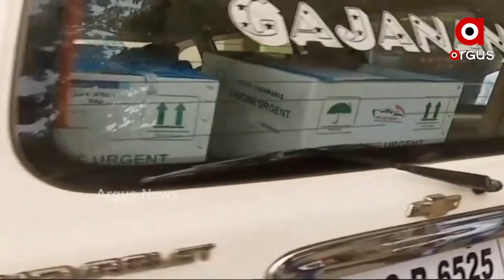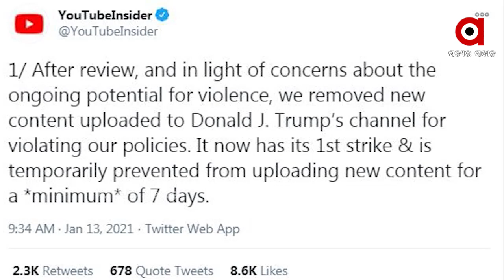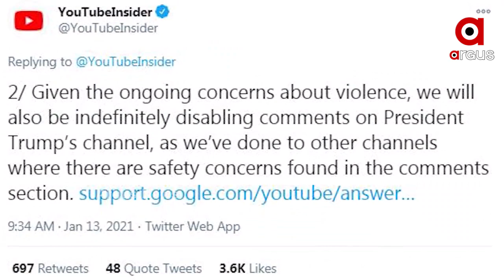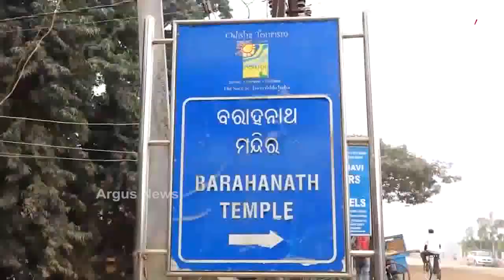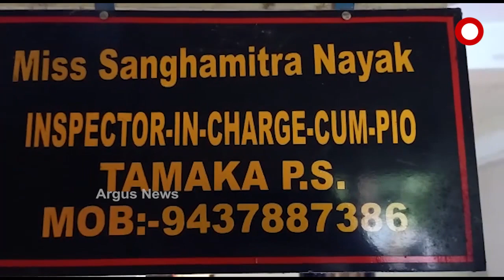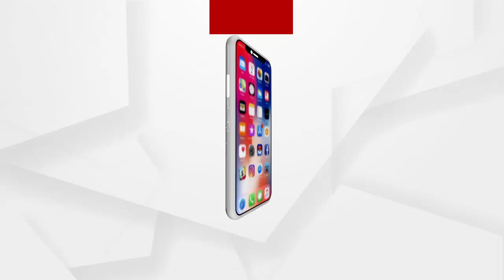Argus Update News 2pm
ଭୁବନେଶ୍ୱରରେ ପହଞ୍ଚିଲା କରୋନା ଟିକା କୋଭାକ୍ସିନ…
ଯଦୁପୁର ନାବାଳିକା ଅପହରଣ ଓ ହତ୍ୟା ମାମଲା...
ଫେସବୁକ, ଟ୍ୱିଟର ପରେ ୟୁଟ୍ୟୁବରେ ଟ୍ରମ୍ପଙ୍କ ବିରୋଧରେ କାର୍ଯ୍ୟନୁଷ୍ଠାନ.
କଟକରେ ୧୦୬ ଗ୍ରାମର ବ୍ରାଉନସୁଗର ଜବତ...
ଭୁବେନଶ୍ୱର ଏମ୍ସକୁ ମିଳିଲା କାୟାକଳ୍ପ ପୁରସ୍କାର...
ପୁରୀ ଡେଲାଙ୍ଗ କଲ୍ୟାଣୀ ନିଖୋଜ ଘଟଣା.
ଗଞ୍ଜାମ ଛତ୍ରପୁର ତାମ୍ପରା ନିକଟରେ ଓଲଟିଲା ଗ୍ୟାସ ବୋଝେଇ ଟ୍ୟାଙ୍କର...
ଆଜି ଶ୍ରୀମନ୍ଦିରରେ ମହାପ୍ରଭୁଙ୍କ ନବାଙ୍କ ବେଶ.